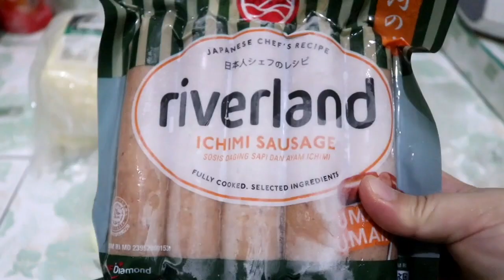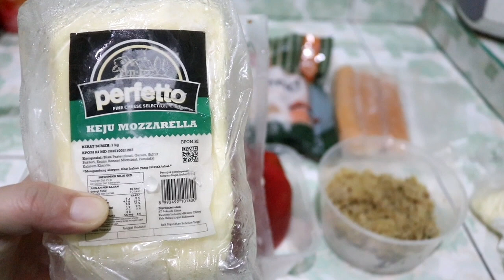RESEP PIZZA RUMAHAN SUPER ENAK EMPUK WANGI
bahan :
500 gr tepung terigu segitiga
3 sdm gula
1/2 sdt garam
1 sdm ragi instan ( fermipan)
1 sdm margarin
300 ml air hangat
2 kuning telur

topping :
saus bolognais
sosis
keju mozarella
keju cheddar
paprika
bombai
asam suir (optional)